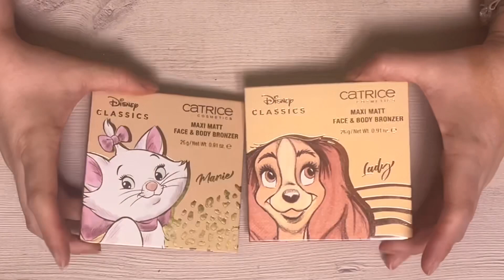Bronzer Sammlung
in diesem Video seht ihr meine Bronzer Sammlung 💖

Liebe Grüße,
Nicole

🎀 PINKBOX ▶️ Du erhältst 5€ Rabatt auf die erste Box wenn ich dich werbe.

UNBEZAHLTER DAUERWERBEFILM

Was gezeigt wird ist unbezahlte Werbung, die Box oder Produkte wurden selbst bezahlt